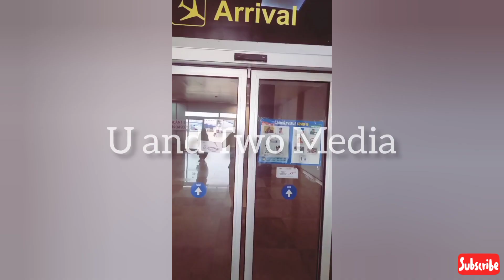BEAUTIFUL WOMEN'S FREDERICK LEONARD ÀLLÈGÈDLY DATED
HI 👋 AND WELCOME TO U AND TWO MEDIA ❤️👈

STAY BLESS AND REMAIN BLESS 🙏😘